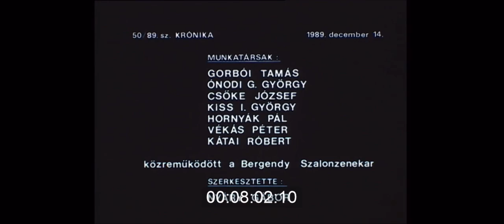Bergendy Szalonzenekar La Bamba